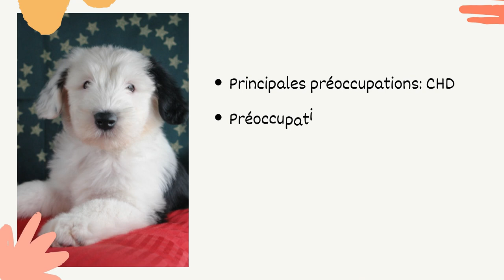Caractéristiques De La Race De Vieux Chien De Berger Anglais 🐾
C'est un chien de forme carrée et épais, combinant agilité et force. Le corps compact du Old English Sheepdog est plus large à la croupe qu'aux épaules. Une caractéristique distinctive est la ligne du dessus, qui est plus basse au garrot que la longe. La démarche est libre et puissante, couvre le sol, mais donne l'impression d'être sans effort. Le chien peut marcher ou déambuler à des vitesses plus lentes. La démarche ambling est parfois décrite comme un roulement ou un shuffle «semblable à un ours». Le pelage est abondant, mais pas excessif. Il se compose d'une sous-couche imperméable et d'une couche extérieure dure et hirsute qui n'est ni droite ni bouclée. Le chien a une expression intelligente.

Dans cette vidéo, nous parlerons de:
Histoire de la race de Vieux chien de berger anglais,
Tempérament de la race de Vieux chien de berger anglais,
Entretien de la race de Vieux chien de berger anglais,
Santé de la race de Vieux chien de berger anglais,
Combien d'années vivent les Vieux chien de berger anglais,
Avertissements concernant la race de Vieux chien de berger anglais